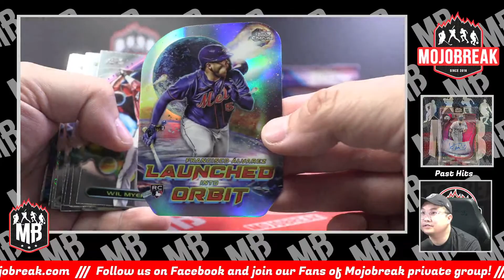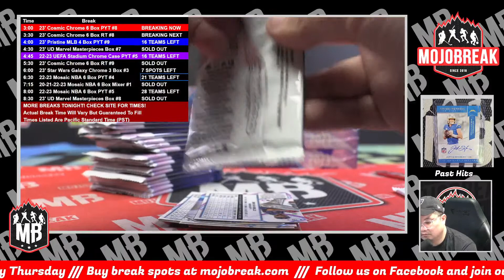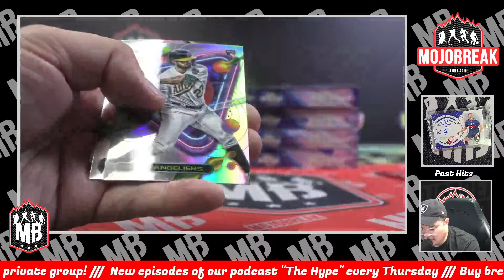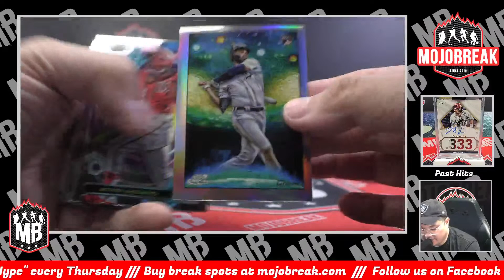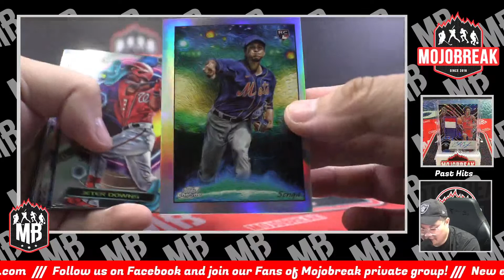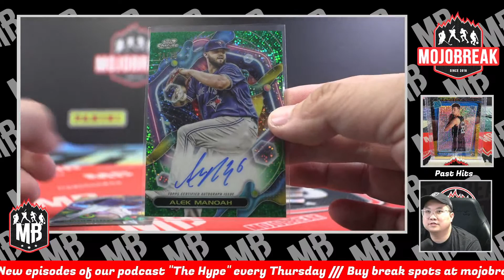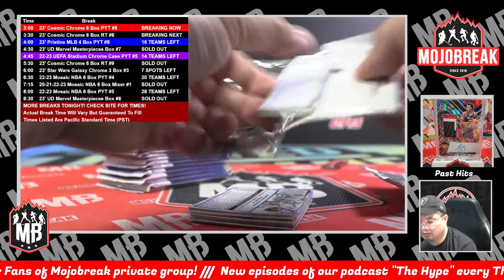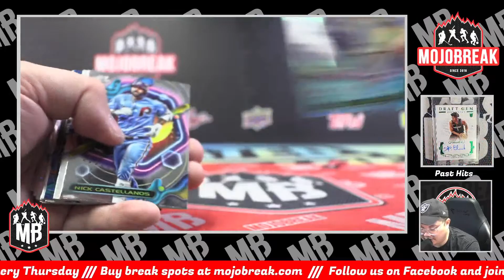PYT #8 - 2023 Topps Cosmic Chrome Baseball Hobby 6 Box Break - 09.03.23